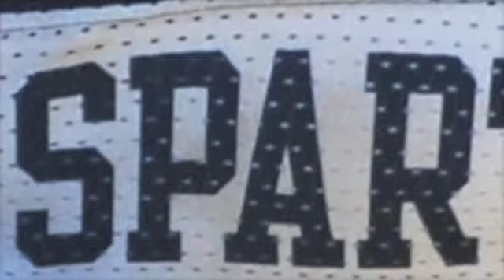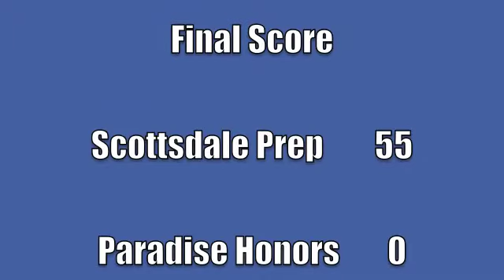2013 SPA v Paradise Honors 55-0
On October 11, the Scottsdale Preparatory Academy Spartans traveled to Surprise, AZ to take on Paradise Honors in a rare Friday afternoon football game.  The Spartans emerged victorious by the score of 55-0, raising their record to 5 wins and 2 losses.  The Spartans take on Valley Christian on Saturday, October 19 at 7 p.m. at Chaparral High School in a key Division V, Section IV match-up with significant playoff implications.